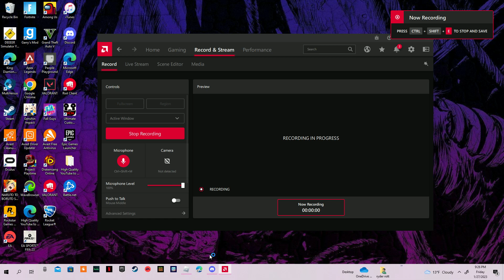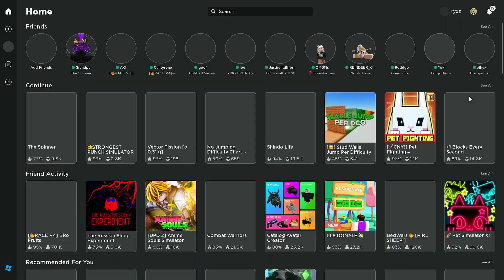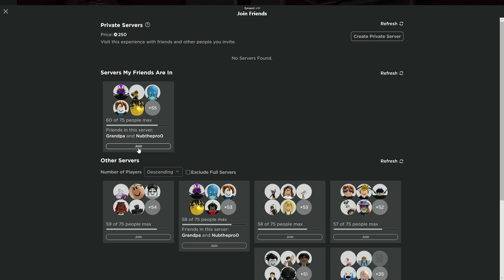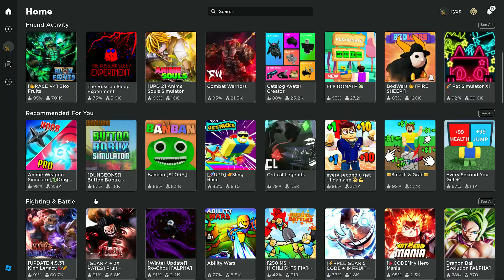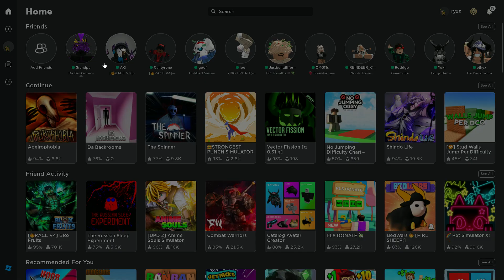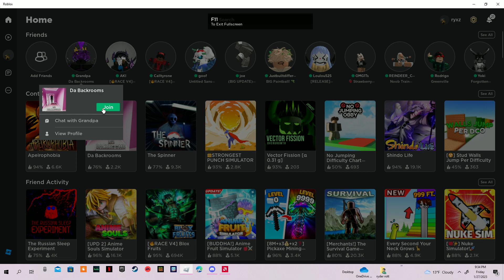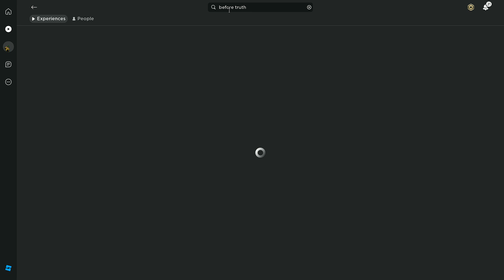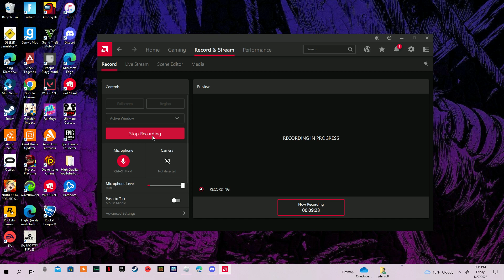Horror Games On Roblox pt.1